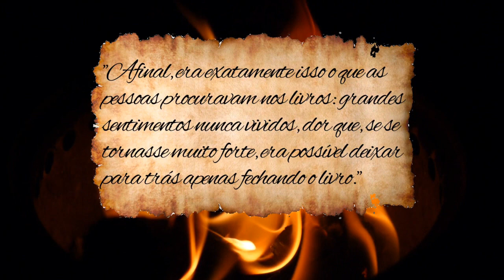Morte de Tinta (7) - AUDIOBOOK - AUDIOLIVRO - CAPÍTULO 63 A 81 FIM + CITAÇÕES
✨ *VALEU* ✨ Agora o Som dos Livros está com o botão ✨💛$VALEU ativado.
💛Considere fazer uma doação de qualquer valor para ajudar o canal se você gostou dos livros.💛

Porque todo o livro que estreia no canal, já está completamente gravado e programado para entrar no ar, então você nunca vai ficar com um livro pela metade, sem saber o final!

Capítulos do livro Morte de Tinta:
00:00 - 63. Ah, Fenoglio!
13:57 - 64. Luz
20:33 - 65. Visível
27:17 - 66. Amor vestido de ódio
35:26 - 67. O outro nome
42:06 - 68. De volta
51:12 - 69. Na câmara do Cabeça de Víbora
1:04:31 - 70. Palavras em chamas
1:11:26 - 71. O Encadernador
1:18:40 - 72. Tantas lágrimas
1:30:12 - 73. O íncubo
1:38 - 74. A outra página
1:43:06 - 75. O livro
1:48:51 - 76. A noite branca
1:51:13 - 77. Fim
1:56:44 - 78. A carta errada
2:04:39 - 79. Partida
2:13:40 - 80. Ombra
2:22:20 - 81. Mais tarde
FIM
AS MELHORES CITAÇÕES

Se não quiser ficar de fora do melhor canal de audiolivros / audiobooks do YouTube clique

⚜️ Destinado a deficientes visuais. De acordo com a LEI Nº 9.610, DE 19 DE FEVEREIRO DE 1998.
Capítulo IV
Das Limitações aos Direitos Autorais
Art. 46. Não constitui ofensa aos direitos autorais:
I - a reprodução: